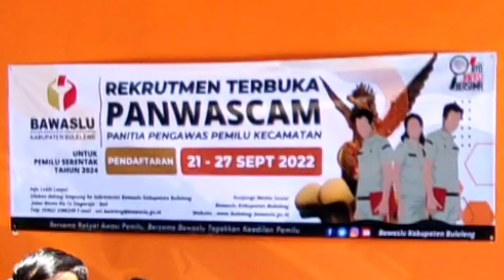Pendaftaran Calon Anggota Panwaslu Kecamatan Dalam Rangka Pemilu Serentak Tahun 2024 Di Kab.Buleleng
Pendaftaran Calon Anggota Panwaslu Kecamatan Dalam Rangka Pemilu Serentak Tahun 2024 Di Kabupaten Buleleng